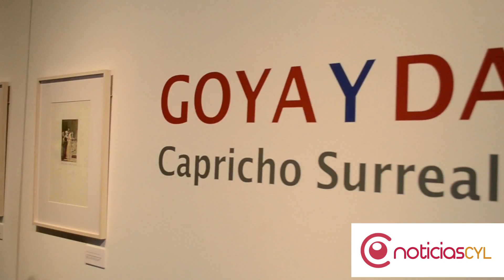Exposición Goya y Dalí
“Goya y Dalí. Capricho Surrealista”, muestra ubicada en la Sala de Exposiciones de las Francesas, en Valladolid, del 6 de abril al 29 de mayo.